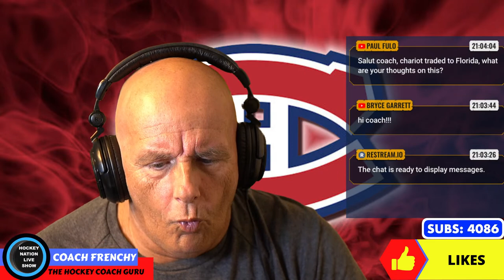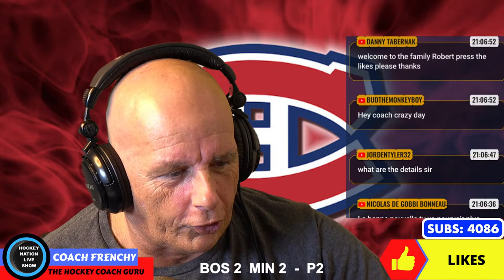MONTREAL CANADIENS TRADED BEN CHIAROT TO THE FLORIDA PANTHERS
COACH RETURNS IN THE POWER PLAY SHOW BOOTH TALKING ABOUT THE TRADE BETWEEN MONTREAL CANADIENS VS FLORIDA PANTHERS.

Chiarot traded to Panthers by Canadiens
Montreal receives first-round, fourth-round picks, forward prospect Smilanic for defenseman

Ben Chiarot was traded to the Florida Panthers by the Montreal Canadiens on Wednesday.

"I find it exciting. I'm going to a team that has a chance to go a long way in the playoffs," the defenseman told Le Journal de Montreal. "The Panthers have been at the top of their division practically since the first day of the season."

Montreal received a first-round pick in the 2023 NHL Draft, a fourth-round pick in the 2022 NHL Draft, and unsigned forward prospect Ty Smilanic. Florida acquired a 2022 fourth-round pick from the New York Rangers earlier Wednesday in a trade for forward Frank Vatrano.

"Ben is a solid veteran defenseman that will bring both experience and size to our blue line," Panthers general manager Bill Zito said. "Having reached the Stanley Cup Final with Montreal last season, he is a player that knows what it takes to make a deep playoff run, which is what our organization is striving for in these next few months."

Chiarot is in the final season of a three-year, $10.5 million contract ($3.5 million average annual value) he signed with the Canadiens on July 4, 2019, and can become an unrestricted free agent after the season. Montreal agreed to retain 50 percent of Chiarot's remaining salary.

Anaheim Ducks
Arizona Coyotes
Boston Bruins
Buffalo Sabres
Calgary Flames
Carolina Hurricanes
Chicago Blackhawks
Colorado Avalanche
Columbus Blue Jackets
Dallas Stars
Detroit Red Wings
Edmonton Oilers
Florida Panthers
Los Angeles Kings
Minnesota Wild
Montreal Canadiens
Nashville Predators
Ottawa Senators
Philadelphia Flyers
Pittsburgh Penguins
Vancouver Canucks
Vegas Golden Knights
Washington Capitals
Winnipeg Jets